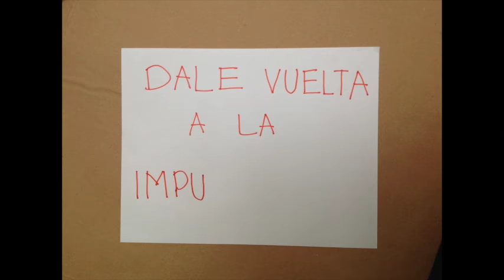Dale Vuelta a la Impunidad - Video Samanta Santos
Bajo un estilo "Stop Motion" la joven Samanta Daniela Santos, nos presenta esta propuesta de video; en la cual se involucro a un grupo de jóvenes scouts.

Este video que expresa con sonrisas, alegría y paz su mensaje de luchar contra la impunidad; refleja el clamor de la juventud de vivir en una Honduras sin violencia, inseguridad y con oportunidades para alcanzar las metas.